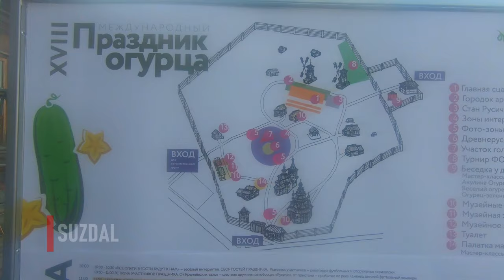Golden Ring of Russia: Vladimir & Suzdal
Trip to Suzdal, Vladimir and Bogolyubovo. True beauty of Russia. Filmed on GoPro 6 and DJI Spark

Путешествие во Владимир, Суздаль и Боголюбово. Красота настоящей Руси!
Снято на GoPro 6 и DJI Spark